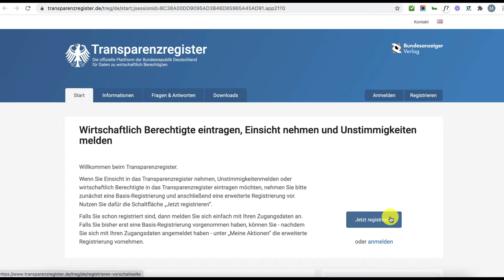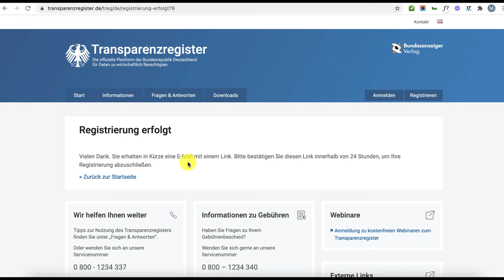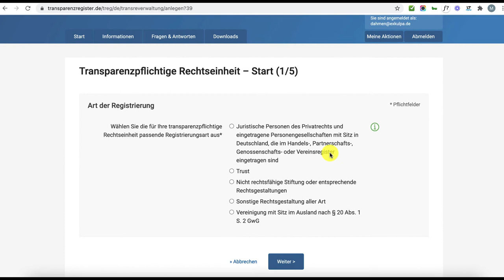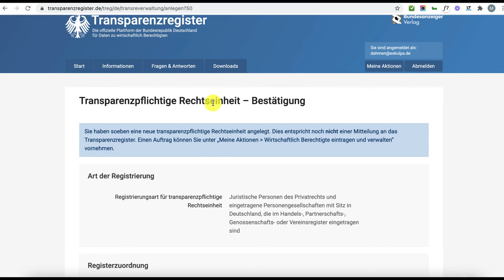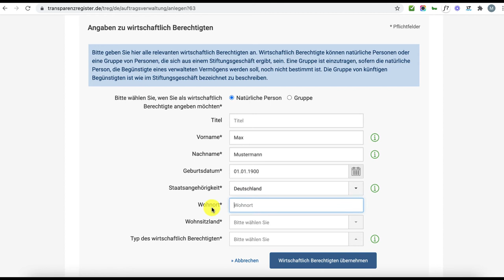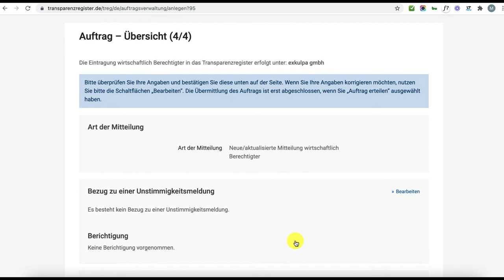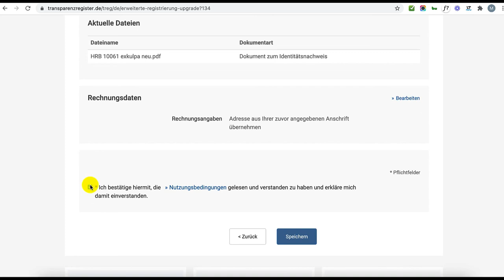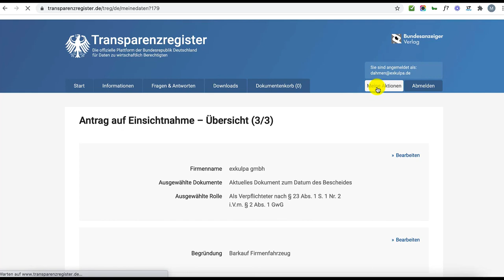[Anleitung] So funktioniert die Registrierung im Transparenzregister - Geldwäscheprävention 2021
Das Transparenzregister ist ein öffentliches Register von Unternehmen und Personen, die wirtschaftliche Tätigkeiten ausüben, welche unter die Auflagen des Geldwäschepräventionsgesetzes fallen. Ziel ist es, zuverlässige Informationen über die Identität und das wirtschaftliche Eigentum dieser Unternehmen zu liefern, um Geldwäsche und Korruption zu bekämpfen.

In diesem Video führt Sie Katrin Dahmen als ''GwG-Verpflichteten'' Schritt für Schritt durch den Registrierungsprozess im Transparenzregister.

Benötigen Sie Unterstützung beim Aufbau Ihres Compliance-Management-Systems?
Kontaktieren Sie uns. Unser erstes Gespräch kostet Sie lediglich eine Tasse Kaffee.